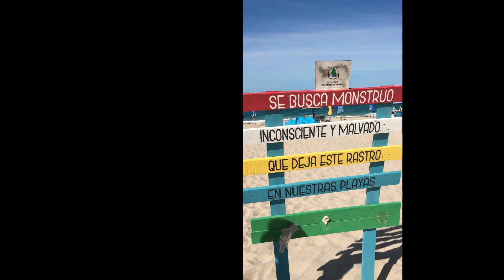Qué hacer en PUERTO PLATA, Sosúa, República Dominicana.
Hola gente viajera! En esta ocasión les muestro los hermosos lugares que recorrí en Puerto Plata y alrededores

Para información sobre documentos necesarios de viaje (como visas, declaraciones juradas, médicas y demás) desde cualquier parte del mundo a cualquier parte del mundo, pueden asesorarse con ivisa en el siguiente enlace ;)